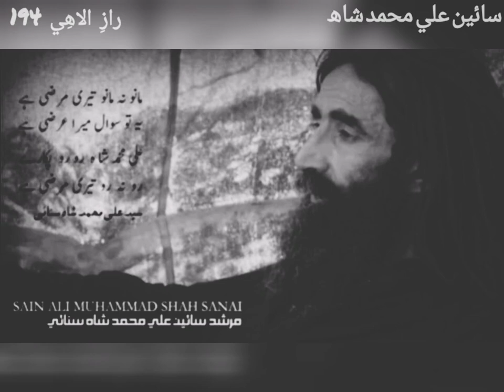Syed Ali Muhammad Shah | Sochan Samjhan Zaro Be Nahy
Query Solved.

mast sanai
sanai
sanaicafe
haq sanai
sain sanai
sanai sarkar
imran ali
mastsanai
sanai sarkar poetry
hairat me heran ahyan
sanaisongs
mast sanai imran faqeer
ali muhammad shah sanai
sain ayaz ali shah sanai
mastsannai
darweshan di shan nara haider status
mast sanai songs
sain ali muhammad shah sanai history
sanaisarkar
sain ayaz shah
he moula sando
mast sanai sarkar
sanai kalaam
sain mast sanai
hayati mast sanai
mast sanai kalam